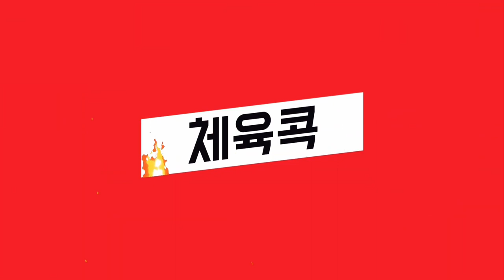채찍소리 나는 스매시! 여복의 대세!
2019 코민사 배드민턴대회 여복준자강 결승
박지원 강민경 vs 강찬희 박예진
박지원 선수는
지원아 놀면 뭐하니? 채널을 운영중이고,
강찬희 선수는 시흥시청 출신 선수로
다함께찬찬찬 채널을 운영중입니다.

강력한 스매시와 멋진 수비를 볼 수 있는 경기

로테이션 공부는 보너스~!

2019 Comminsa Badminton Tournament Women's Doubles Finals.

출처(source by) : 지원아 놀면 뭐하니? (업로드 허락해 주셔서 감사합니다^^ )
편집 : 체육콕